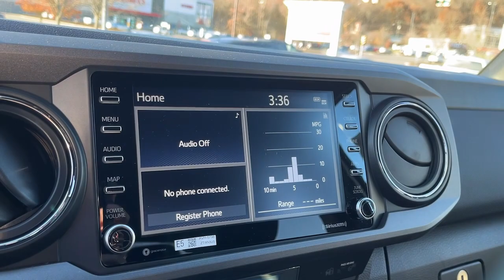2023 Toyota Tacoma Danbury, New Milford, Ridgefield, Waterbury, Brookfield, CT T2300136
New 2023 Toyota Tacoma TRD Sport available in Danbury, Connecticut at Greentree Toyota. Servicing the New Milford, Ridgefield, Waterbury, Brookfield, CT area.

Greentree Toyota
87 Federal Rd

This Tacoma TRD Sport is nicely equipped with Black Out Package (TMS) TRD Sport Package (120V/400W Deck Mounted AC Power Color-Keyed Overfenders Engine Immobilizer Front Door Smart Key System w/Push Button Start and Power Sliding Rear Window w/Privacy Glass) 4WD 17 Machined Alloy Wheels 6 Speakers ABS brakes Air Conditioning All Weather Floor Liner & Door Sill Protector (TMS) Alloy wheels AM/FM radio: SiriusXM Anti-whiplash front head restraints Apple CarPlay/Android Auto Auto High-beam Headlights Auto-dimming Rear-View mirror Auto-Dimming Rearview Mirror w/HomeLink Automatic temperature control Axle Ratio: 3.91 Bed Light (TMS) Brake assist Bumpers: body-color Driver door bin Dual front impact airbags Dual front side impact airbags Electronic Stability Control Emergency communication system: Safety Connect (1-year trial) Exterior Parking Camera Rear Fabric Seat Trim Front anti-roll bar Front Bucket Seats Front Center Armrest Front dual zone A/C Front fog lights Front reading lights Front Seats Front wheel independent suspension Garage door transmitter: HomeLink Heated door mirrors Illuminated entry Knee airbag Leather Shift Knob LED Headlights w/Black Bezel LED Fog Lights Low tire pressure warning Mesh Front Grille Mudguards (TMS) Occupant sensing airbag Outside temperature display Overhead airbag Overhead console Panic alarm Passenger door bin Power Color Turn Mirror Power door mirrors Power driver seat Power steering Power windows Radio: Audio Rear step bumper Remote keyless entry Remote Tailgate Lock (TMS) Security system Speed control Speed-sensing steering Split folding rear seat Steering wheel mounted audio controls Tachometer Telescoping steering wheel Tilt steering wheel Tonneau Cover Traction control TRD Air Filter (TMS) Trip computer Turn signal indicator mirrors USB Power Port (TMS) and Variably intermittent wipers. 2023 Toyota Tacoma TRD Sport 4WD 4WD 120V/400W Deck Mounted AC Power Black Out Package (TMS) Color-Keyed Overfenders Engine Immobilizer Front Door Smart Key System w/Push Button Start Power Sliding Rear Window w/Privacy Glass TRD Sport Package. Factory MSRP: $44314Tacoma 4WD 3.5L V6 Pearl 4WD TRD Sport 4D Double Cab
Axle Ratio: 3.91|17 Machined Alloy Wheels|Front Seats|Fabric Seat Trim|Radio: Audio|Power Color Turn Mirror|LED Headlights w/Black Bezel LED Fog Lights|TRD Sport Package|Tonneau Cover|All Weather Floor Liner & Door Sill Protector (TMS)|TRD Air Filter (TMS)|Black Out Package (TMS)|Bed Light (TMS)|Mudguards (TMS)|USB Power Port (TMS)|Remote Tailgate Lock (TMS)|120V/400W Deck Mounted AC Power|Engine Immobilizer|Qi-Compatible Wireless Charger|Color-Keyed Overfenders|Front Door Smart Key System w/Push Button Start|Mesh Front Grille|Auto-Dimming Rearview Mirror w/HomeLink|Power Sliding Rear Window w/Privacy Glass|AM/FM radio: SiriusXM|Exterior Parking Camera Rear|Auto High-beam Headlights|Apple CarPlay/Android Auto|Emergency communication system: Safety Connect (1-year trial)|6 Speakers|Air Conditioning|Electronic Stability Control|Front Bucket Seats|Front Center Armrest|Leather Shift Knob|Tachometer|ABS brakes|Alloy wheels|Anti-whiplash front head restraints|Automatic temperature control|Brake assist|Bumpers: body-color|Driver door bin|Dual front impact airbags|Dual front side impact airbags|Front anti-roll bar|Front dual zone A/C|Front fog lights|Front reading lights|Front wheel independent suspension|Garage door transmitter: HomeLink|Heated door mirrors|Illuminated entry|Knee airbag|Low tire pressure warning|Occupant sensing airbag|Outside temperature display|Overhead airbag|Overhead console|Panic alarm|Passenger door bin|Power door mirrors|Power driver seat|Power steering|Power windows|Rear step bumper|Remote keyless entry|Security system|Speed control|Speed-sensing steering|Split folding rear seat|Steering wheel mounted audio controls|Telescoping steering wheel|Tilt steering wheel|Traction control|Trip computer|Turn signal indicator mirrors|Variably intermittent wipers|Auto-dimming Rear-View mirror|1-touch down